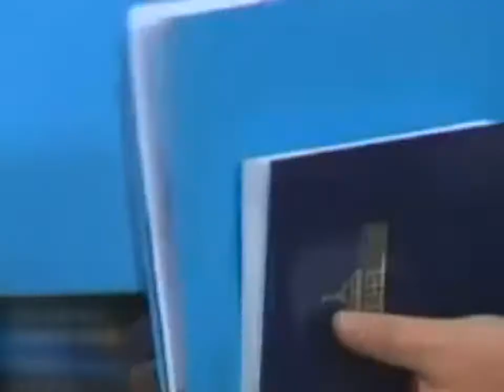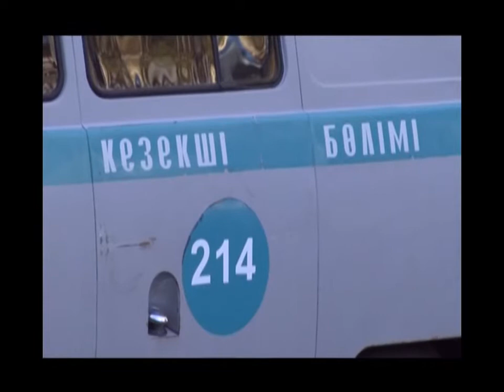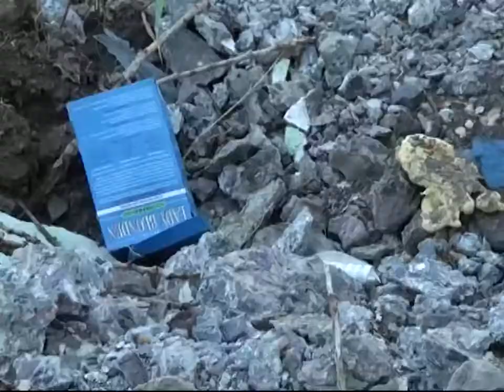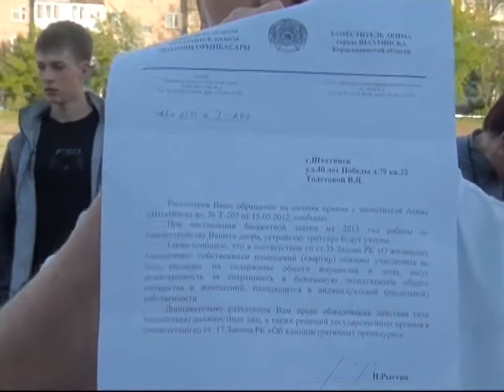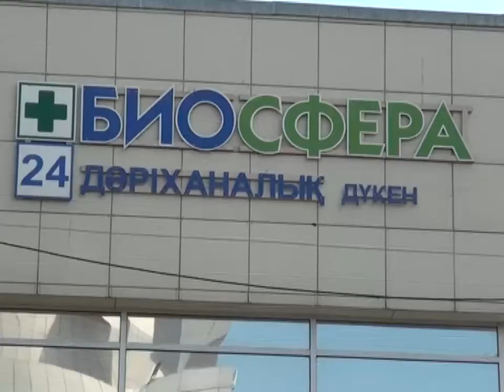Новости канала Первый Карагандинский - 11/06/2013